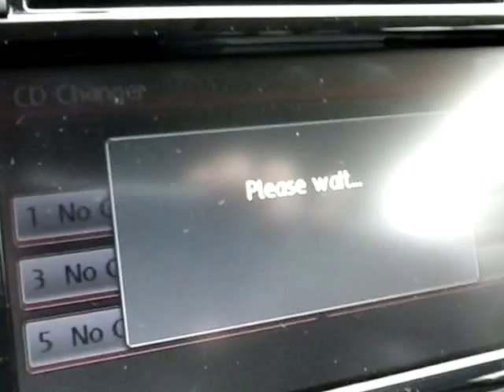RCD 510 delphi. Device Error